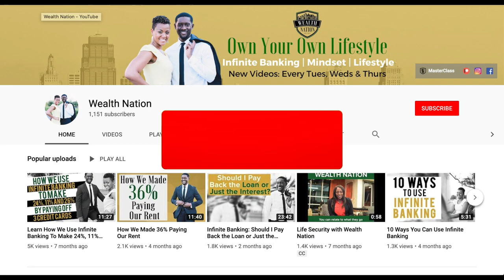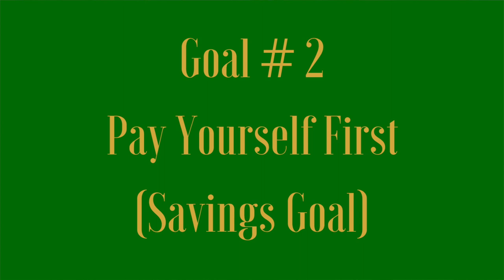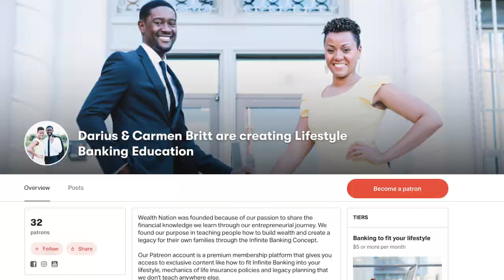"5 Great Financial Goals to Conquer in your 30s" (Personal Finance Tips)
Set these five essential financial goals in your 30s to pave the way for a secure, independent lifestyle: prominently display them at home to stay motivated in your financial planning, making retirement savings smoother and wealth building a priority at any age.

Ways to Work with Us

About:
Here are 5 great financial goals to conquer in your 30s and you will be well on your way to own your own lifestyle. Keep these money goals on your refrigerator, on your bedroom ceiling and written on the bathroom mirror as you work through your financial planning. There are many additional ways to address your personal finance but these financial tips are a good place to start your financial journey. Financial planning in your 30s will make saving for retirement much easier. If you are already at the age of retirement, these tips work for you also. It is never too late or too early to make wealth building a priority.